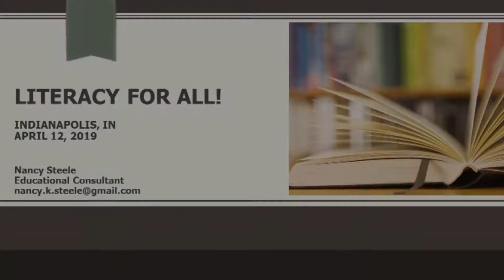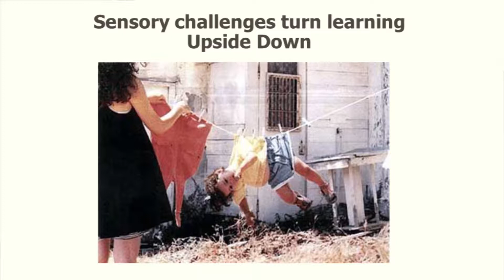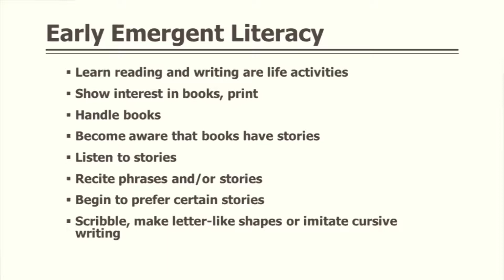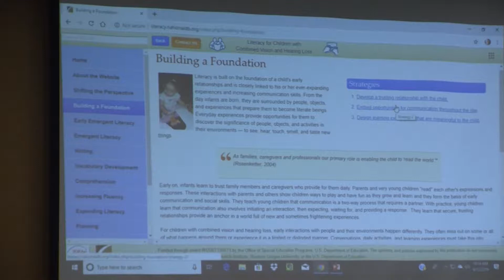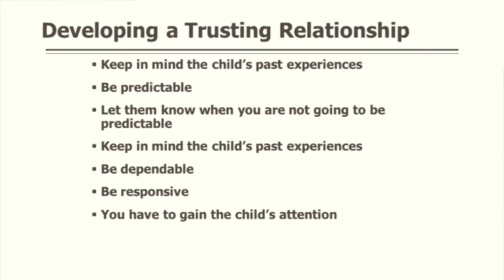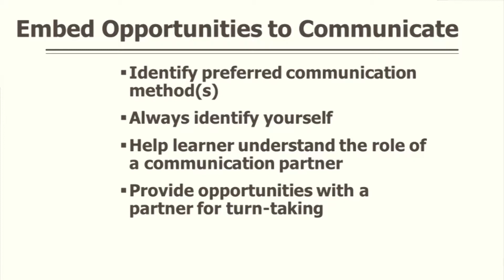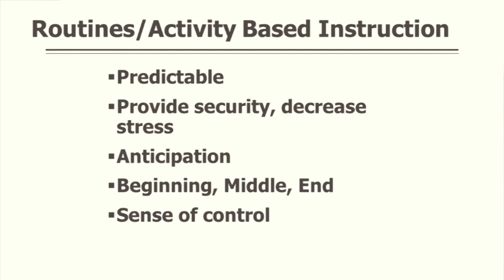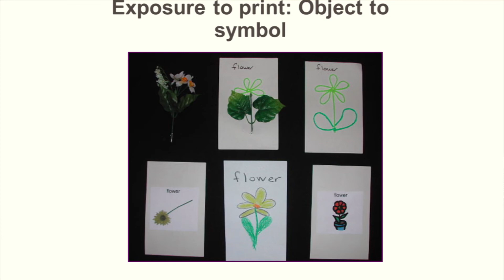Literacy For All ! Morning Session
Educational Consultant Nancy Steele presents on the topic of "Literacy for All!"